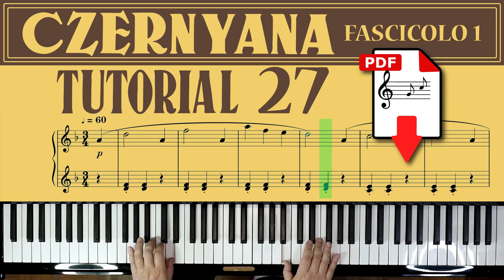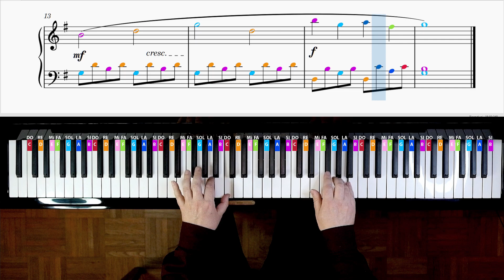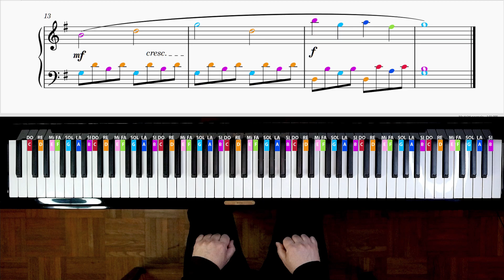Czernyana Volume 1 - piano tutorial, esercizio 27 con spartito PDF scaricabile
Questa serie di tutorial di pianoforte sul volume 1 di Czernyana sono rivolti alle persone che vogliono iniziare lo studio del pianoforte e della musica e che hanno poche conoscenze anche di teoria musicale e scarsa o addirittura nessuna capacità di lettura delle note.
Ho assegnato ad ogni nota un colore che viene richiamato sulla tastiera.
Per esempio il rosso corrisponde alla nota DO ed è rossa la nota scritta sul pentagramma e anche il tasto sulla tastiera del pianoforte.
Mi auguro che questo sistema aiuti l'apprendimento e il riconoscimento delle note sia sul pentagramma che sulla tastiera.

Indice
0:00 a mani unite a tempo
0:45 mano destra
2:32 mano sinistra
4:20 a mani unite
6:05 sigla finale

Grazie.